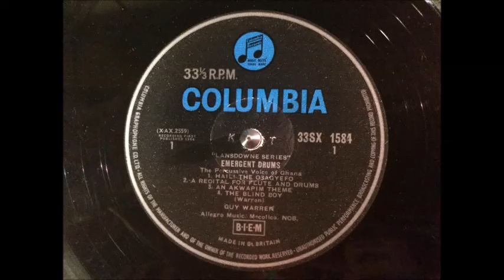Guy Warren - The Blind Boy